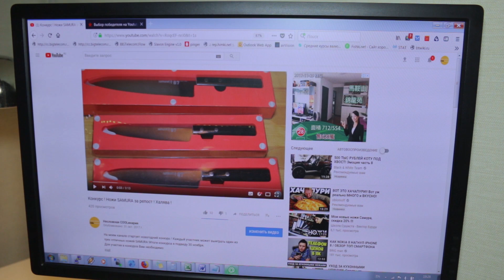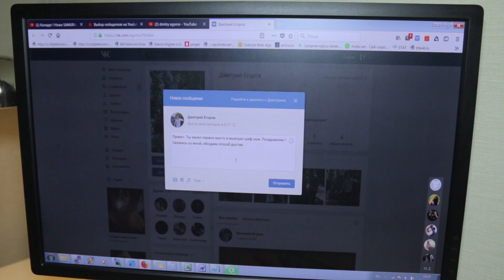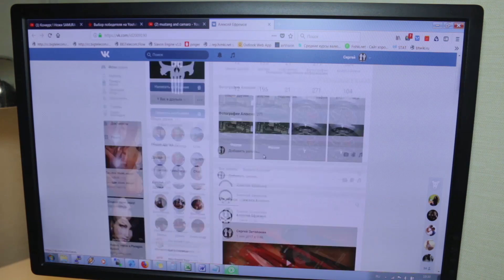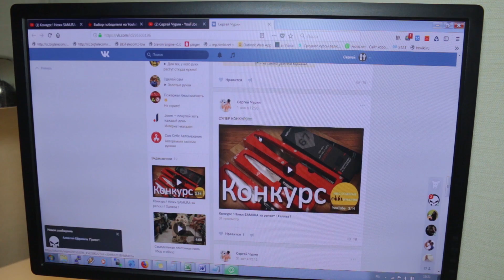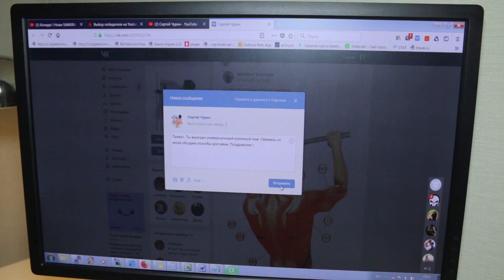Итоги конкурса ! Розыгрыш ножей SAMURA !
Как и обещал 30 ноября подвел итоги конкурса ! Поздравляю победителей !